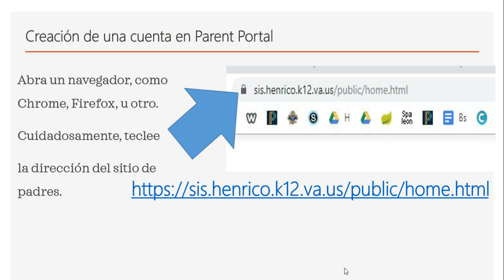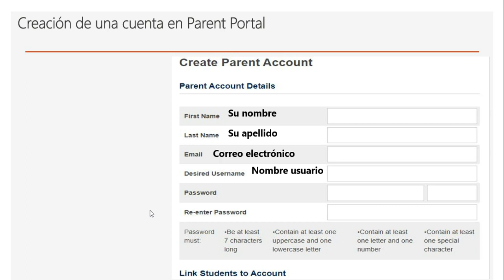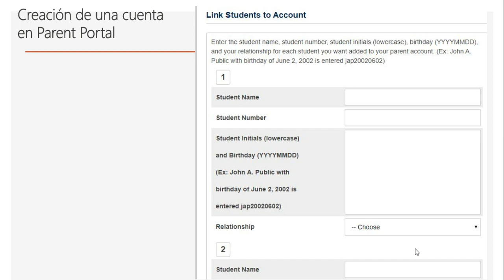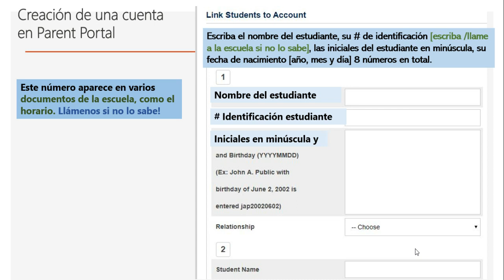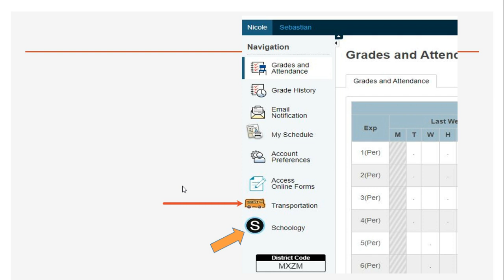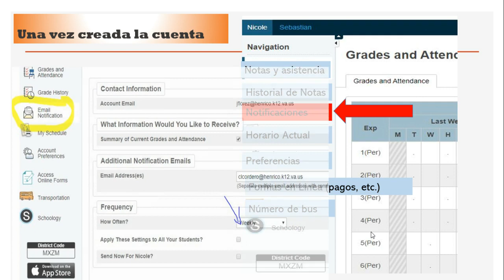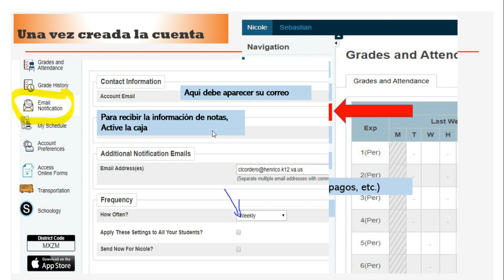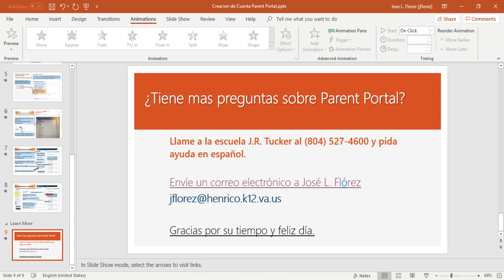1 Creacion de Cuenta Parent Portal Espanol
Creation of Parent Portal
Produced by Jose Florez - Henrico County Public Schools
Spanish